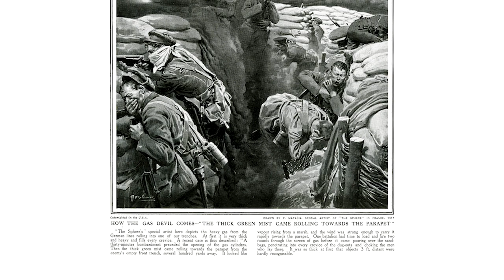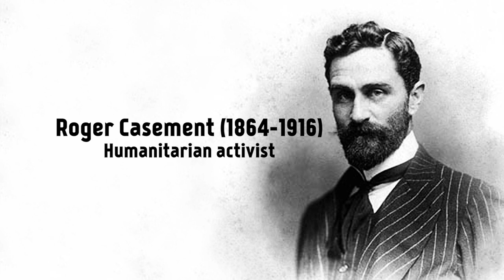Beer Brewing - Roger Casement - Surviving Aces I OUT OF THE TRENCHES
The Team responsible for THE GREAT WAR is even bigger:

- CREDITS -
Presented by : Indiana Neidell
Written by: Indiana Neidell
Director: Toni Steller & Florian Wittig
Director of Photography: Toni Steller
Sound: Toni Steller
Editing: Toni Steller, Julian Zahn
Motion Design: Philipp Appelt
Research by: Indiana Neidell, Jack Salthouse
Fact checking: Markus Linke

Author: Indiana Neidell
Visual Concept: David van Stephold
Producer: Toni Steller & Florian Wittig
Social Media Manager: Florian Wittig